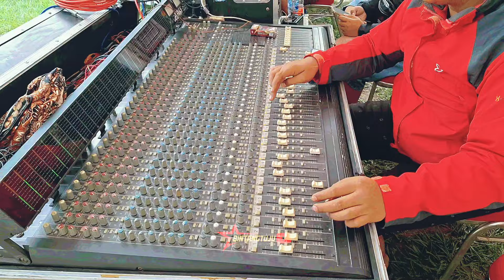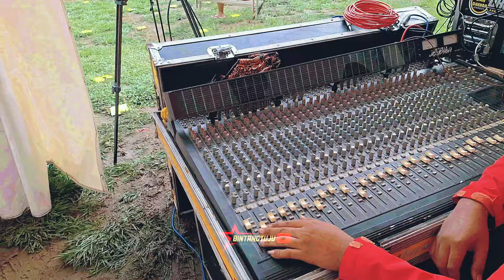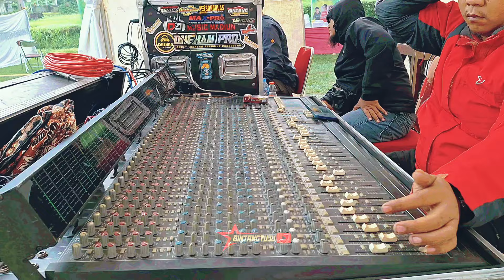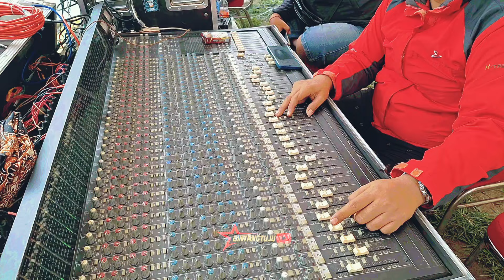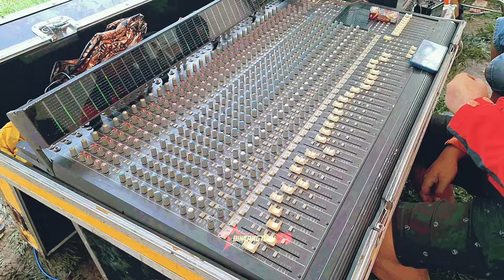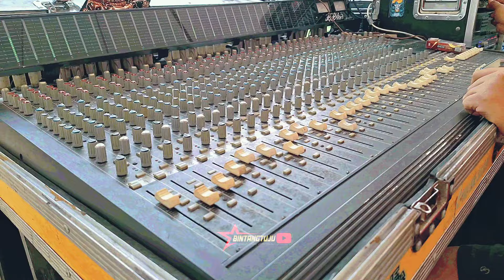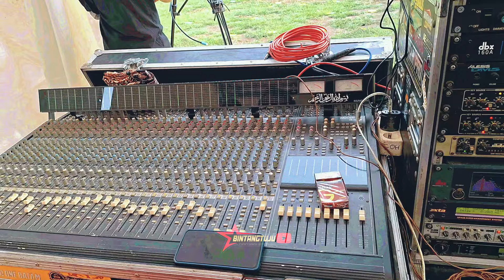CEK SOUND DHEHANPRO FEAT LAWANG MUSIC SEMARANG‼️LIVE TAWANG MANGU